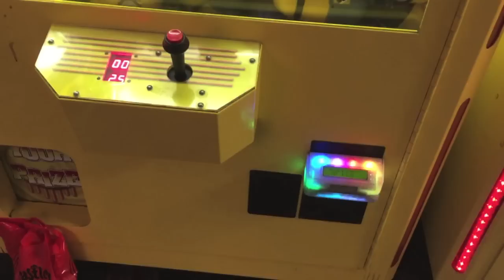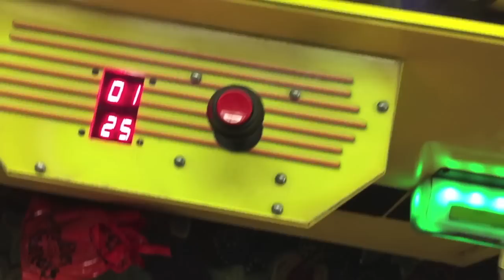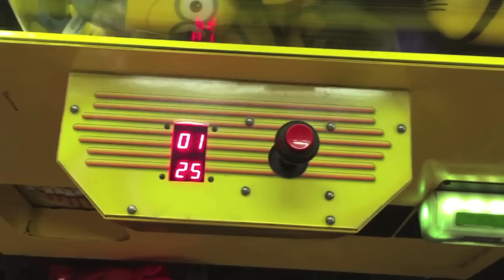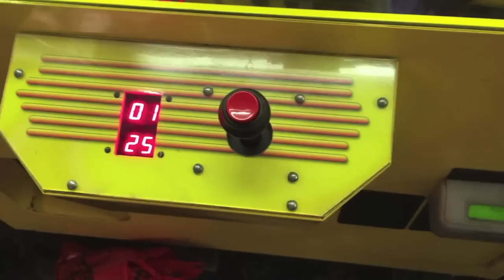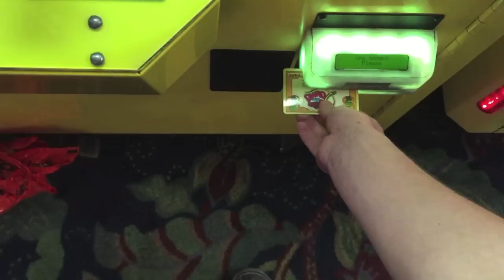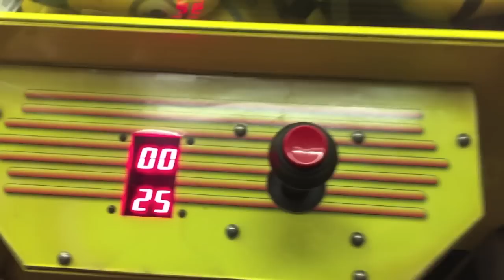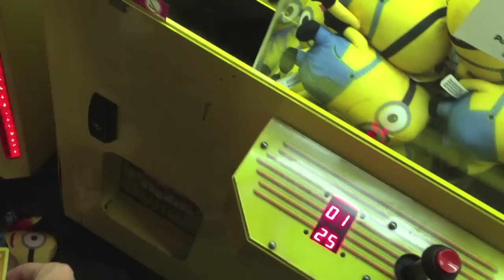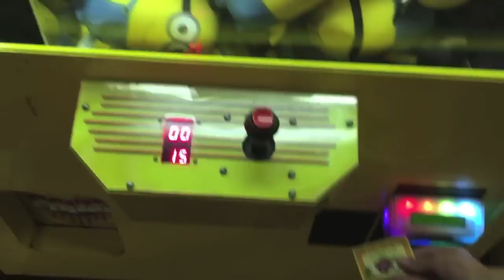WRECKING! The Mini Minion CLAW MACHINE + A 5 IN A ROW!